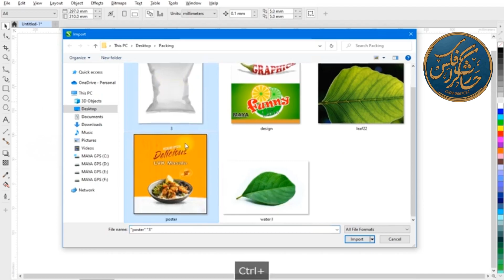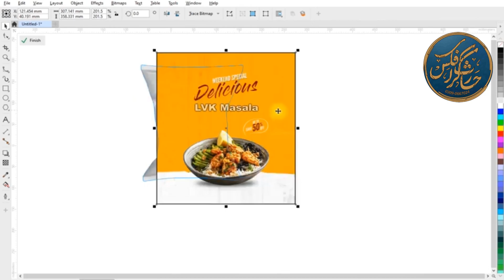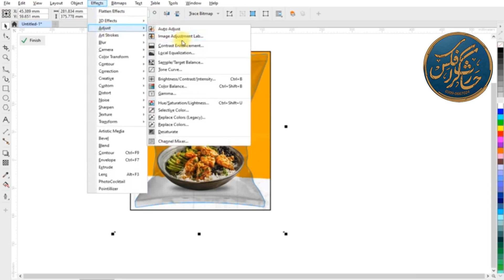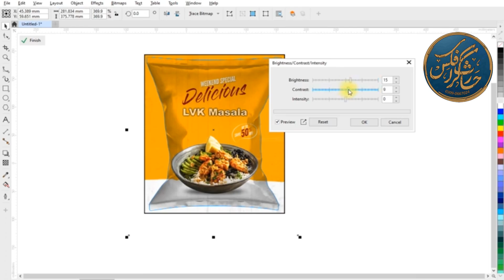How to Make Realistic Mockup in coraldrawx7 | Professional Design | Haris Graphic Designer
I am HARIS  Welcome to our YouTube Chanel Haris  GRAPHICS Desinger

About Video:

"Learn how to create a realistic mockup in CorelDRAW. This tutorial will show you step-by-step how to use CorelDRAW's tools and features to create a professional mockup of a product, such as a packaging design, brochure, or business card. You will learn how to create vector shapes. apply colors, and work with typography to create a mockup that looks realistic and is easily customizable. You will also learn how to use the tools in CorelDRAW to make your mockup look professional and how to apply different effects and styles to make it stand out. Whether you are a beginner or an experienced designer, this tutorial will provide you with the knowledge and skills to create a realistic mockup in CorelDRAW. Watch now to start designing like a pro!"